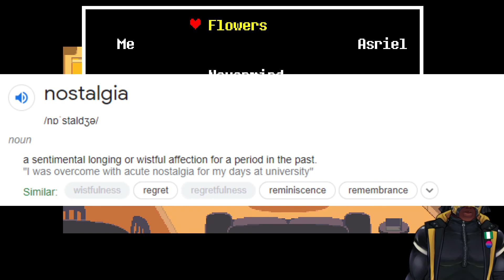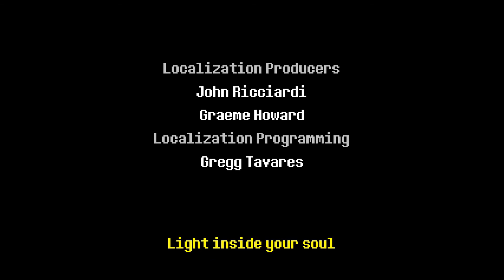Let's Play Deltarune [Chapter One] Episode Eight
Time for the epilogue and for my thoughts on this chapter.

Want to see some of the highlights of my videos, and other funny clips I make?

Outro background vector created by starline
Deltarune is a role-playing video game developed by Toby Fox. The player controls a human, Kris, in a town inhabited by monsters. Kris and a classmate named Susie fall into an unknown place called the "Dark World" where they meet Ralsei, who informs them that they are heroes destined to save the world. During their quest to seal its Dark Fountain, the group meets the the inhabitants of the Dark World, some of which try to stop them. Primarily through the combat system, the player navigates through different kinds of bullet hell attacks by enemies, which can be resolved peacefully or through violence.